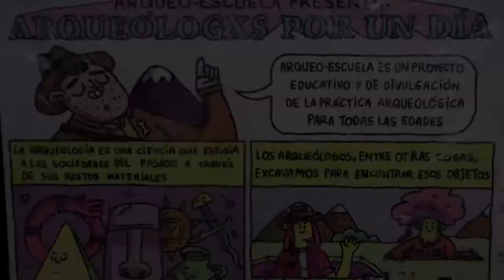Semana de la Ciencia y la Tecnología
En el marco de la Semana Nacional de la Ciencia y la Tecnología el Instituto de Arqueología de la Facultad dictaron los Talleres "Tecnologías originarias" y "El trabajo del arqueólogo"